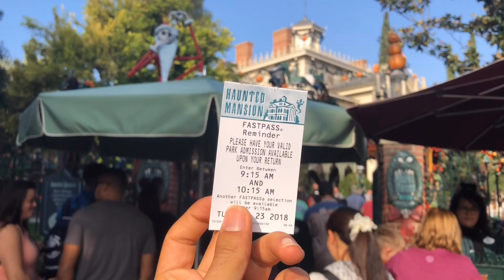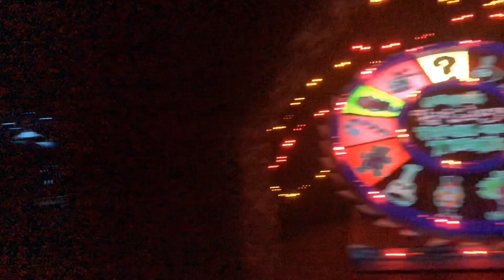カリフォルニアのホンテが神すぎた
皆様こんにちは！舞浜に365日いる男ジョマジです！

今回はカリフォルニアのホンテッドマンションをご紹介します！

日本とは全然違いますね！